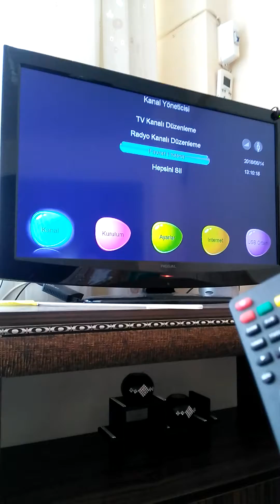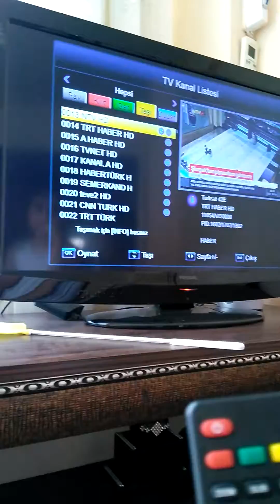Uydu cihazlarında kanal yeri değiştirmek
uyd u alıcılarında genel olarak KGS olmayan cihazlarla Kanal yeri değiştirmek için bu yöntem uygulamak gerekir
çanak antenlerde sinyal düşmesi Kanal yeri degişmesine neden olur yada uydu alıcısına format atıldığı zaman